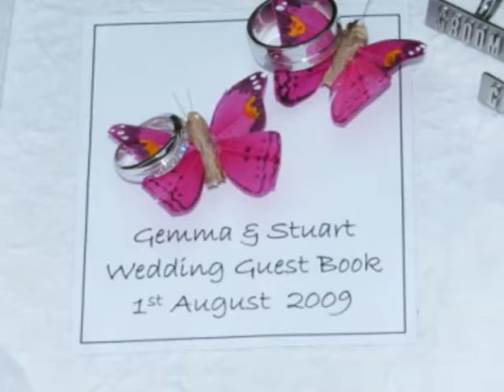gemma & stuart_0001.wmv